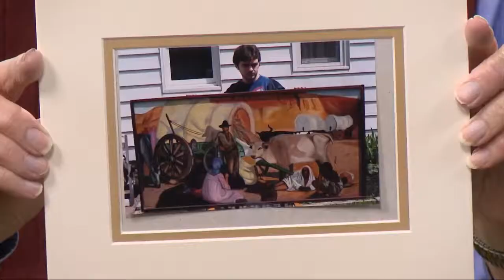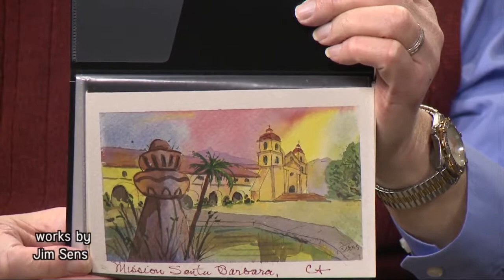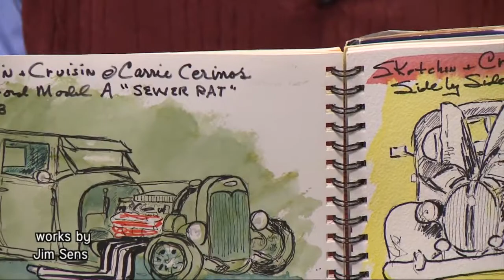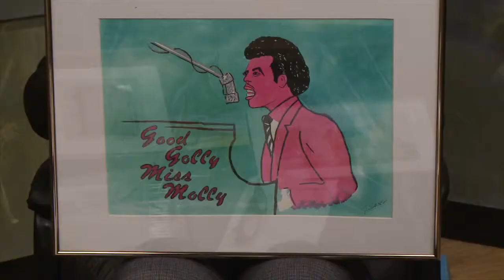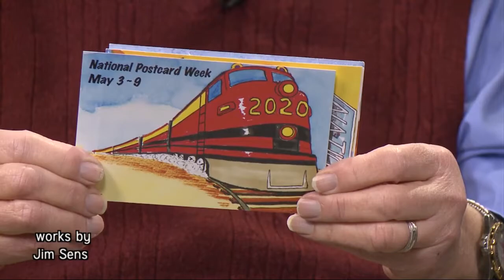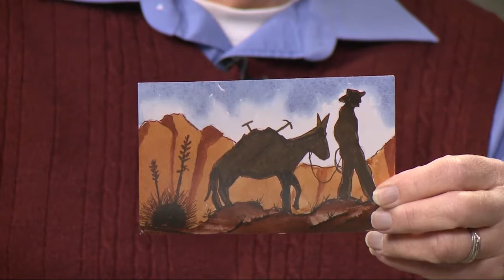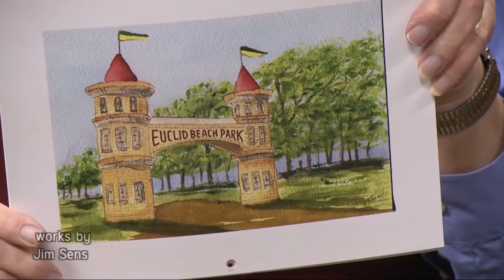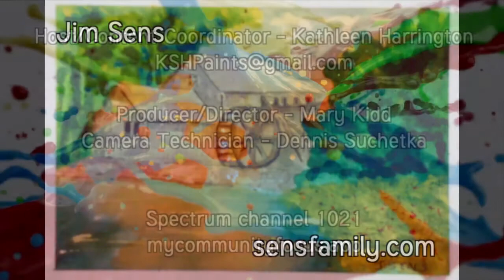Interview with Jim Sens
Artists at Work, My Community Focus